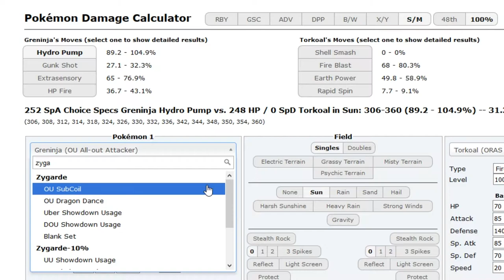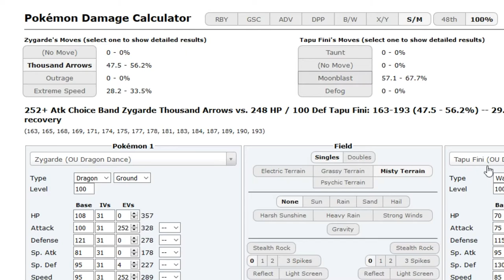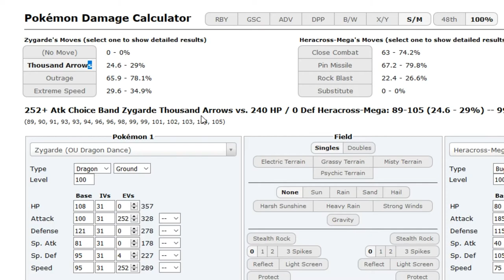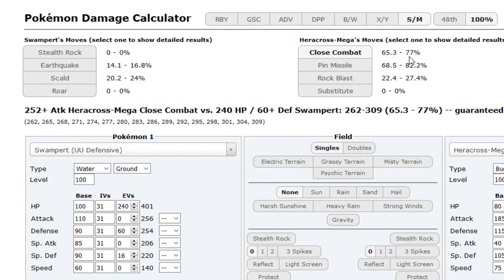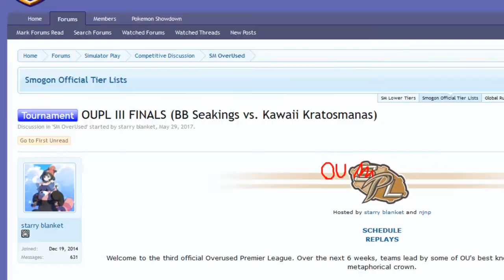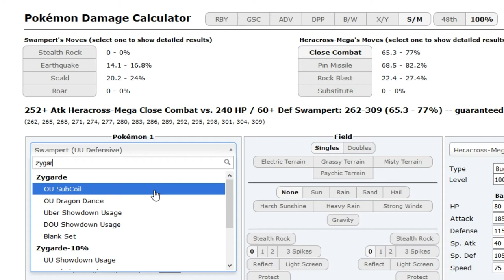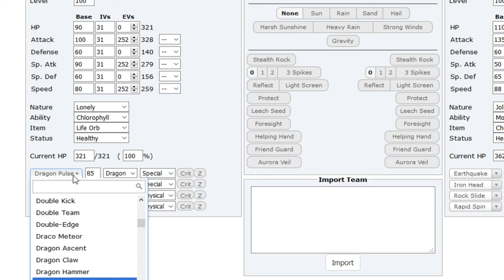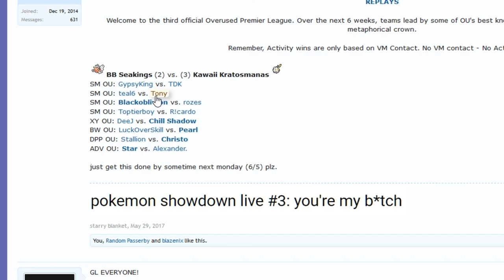OUPL III Finals: teal6 vs Tony (Sun&Moon OU) w/Dokkerich